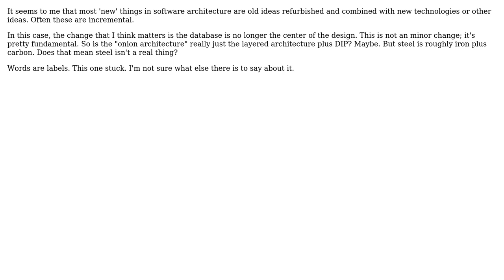Software Engineering: Is there really such a thing as the onion architecture?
With thanks & praise to God, and with thanks to the many people who have made this project possible! | Content (except music & images) licensed under CC BY-SA | Music | Images & others | With thanks to user JimmyJames user Bob Horn and the Stack Exchange Network Trademarks are property of their respective owners. You are responsible for your own actions.